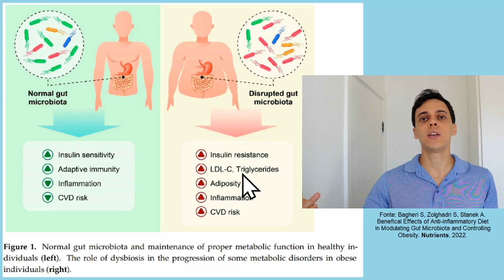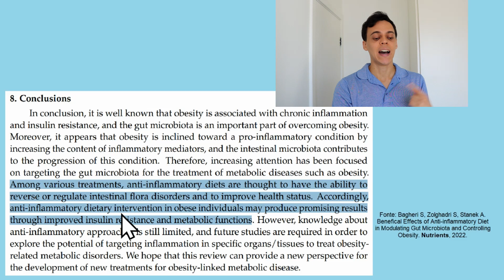Como a Microbiota Intestinal Interfere na Saúde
Veja como a microbiota intestinal interfere no estado de saúde e o papel da inflamação nesse processo, bem como da perspectiva da intervenção dietética anti-inflamatória.